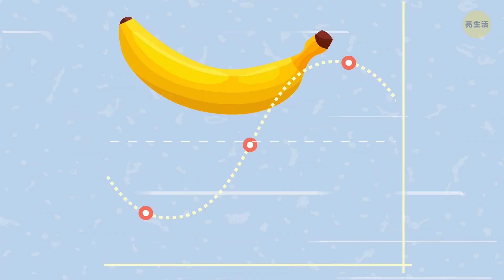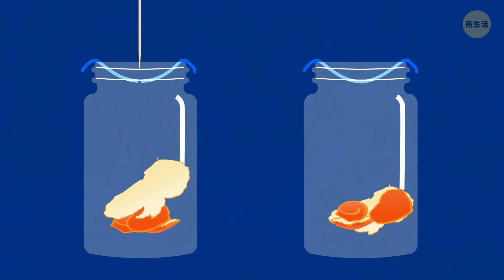4種驅除家裏果蠅的天然方法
啊，現在是夏天啦！ 所以你的廚房裡可能會放一些美味的水果：桃子，草莓，橘子. 嗯！ 哦，但是你知道會發生什麼- 你買的香蕉多到自己不能及時吃完，因此，是時候聊聊如何讓水果變成蒼蠅啦。沒錯，不只你喜歡水果喔。

有誰想在家裡看到蟲子。果蠅尤為煩人，因為不要太長時間，就會佔領你的廚房。幸運的是，有很多趕走這些討厭鬼的方法。所以我們為大家準備了一些小訣竅，教你如何讓牠們離你甜美的夏日美食遠遠的！

 時間戳：
漏斗法0:57

大碗陷阱3:11

在冰箱交換罐子4:23

預防5:05

總結:

- 漏斗法是對付果蠅的神奇陷阱，也是個有趣的DIY。

- 首先，拿出一個高的花瓶或罐子，把它作為基礎容器。

- 接下來，你需要選擇好果蠅誘餌。果蠅會吃任何含糖的東西。

- 現在，拿一張紙，卷成漏斗的形狀，然後塗上膠水定型。

- 將窄的一端穿過底座容器的頂部，讓漏斗停留在開口處。 確保漏斗的尖端不會接觸到誘餌。

- 最後，將你的陷阱放置在受果蠅侵害的區域附近 – 比如說靠近你裝水果的碗，垃圾桶或水槽的地方。

- 這是個類似的方法，但製作工法會少一點。你所需要做的就是將熟或腐爛掉的水果放在中型或大型碗的底部。

- 加入帶甜味的液體，如蘇打水或糖漿也行。

- 用塑膠帶或保鮮膜把碗盡可能地裹緊。拿一個叉子，在包膜的頂部周圍戳幾個洞。

- 這和漏斗方法的想法是一樣的- 我們將果蠅誘騙到牠們可以接觸到的誘餌處，但是，同時又讓它們難以逃脫。

- 取2個中等大小的罐子，裝滿果皮。 用透明有彈性保鮮膜蓋好罐口。

- 在凹痕中間戳一個小洞，可以用牙籤; 這是果蠅進入陷阱的地方。

- 當你注意到罐子裡有果蠅時，把它放進冰箱裡。 這會把蒼蠅和它們的蛋凍住！

- 要防止果蠅的第一種管用的方法是，妥善存放你的水果。

- 一旦水果熟了，冷藏它們，會讓它們的保鮮期更長。

- 即使你的香蕉皮是黑色的，你仍可以試著冷藏它們- 這可以保證香蕉的美味。

- 柑橘類的水果，如橘子和葡萄柚等在採摘後會停止變熟，因此這些水果可以放在冰箱中的時間長達3週。

123 GO! Chinese